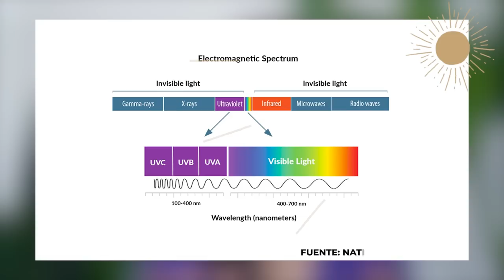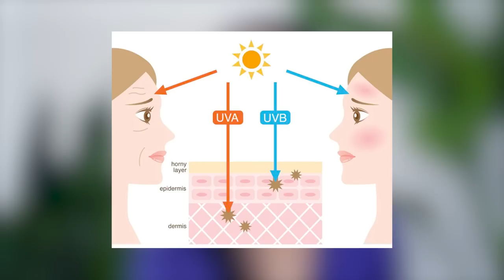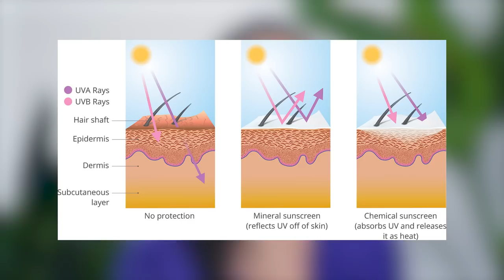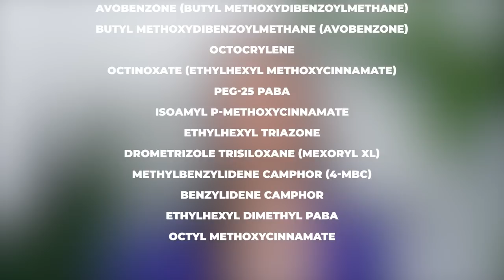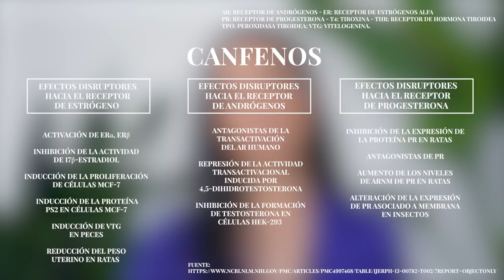¿Quieres saber si tu Protector Solar es Seguro? Descubre la Verdad 👀🚫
En cuanto confirmes suscripción podrás descargarte una lista completa de los filtros solares que son potencialmente tóxicos:

✦ ¿ESTÁS LISTA PARA PASAR A OTRO NIVEL?

Si quieres aprender a crear un armario cápsula de una forma práctica, realista y fácil de aplicar, te invito a unirte a Batch Dressing. No se trata de un curso teórico, sino un plan de acción con el que podrás poner en práctica, a diario, las herramientas que te acercan a tener un armario que te emocione:
APÚNTATE AQUÍ PARA QUE TE AVISEMOS CUANDO ABRAMOS EL CARRITO DE COMPRA ➡️

Si quieres aprender mucho más que solo vestir con estilo y estás preparada para descubrir cómo empezar a vestir a tu favor, haz clic en el enlace de abajo para ver si somos compatibles y podemos trabajar juntas dentro del curso DressME:

✦ Vídeos mencionados:
02:26: Lista de reproducción "Cosmética sin tóxicos".

03:19 - Qué es un protector solar
06:30 - Tipos de rayos ultravioleta
09:05 - Filtros solares químicos
12:59 - Lista potenciales riesgos de benzofenonas, canfenos y cinamatos
13:51 - Qué son los disruptores endocrinos
15:05 - Toxicología
18:03 - Principio de precaución
21:45 - Filtros solares físicos